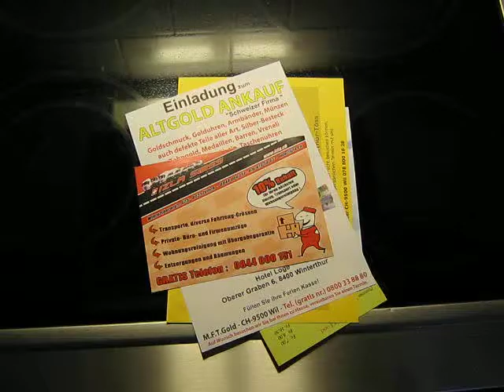Will it blend...? How to treat paper SPAM.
Dealing with spam.

Bitcoin: 19xFu6HUvXYqzGLYLtvWL7bTwaZChb4PXo
Litecoin: LSbiKAsF2dMrrF9LVbCdRmmJLsmtRg45SH